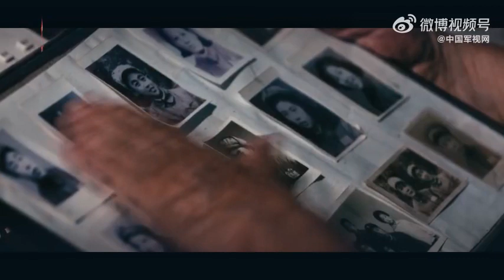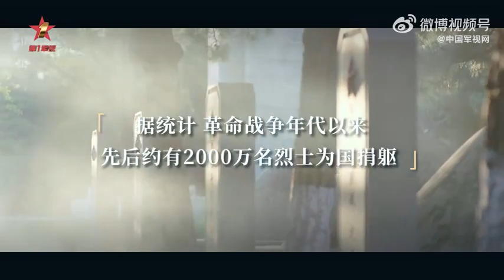我们永远记得！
青山处处埋忠骨，清明时节寄哀思。据统计，革命战争年代以来，先后约有2000万名烈士为国捐躯。他们的功勋彪炳史册，他们的精神永垂不朽，国家和人民永远铭记他们！清明时节，一起向先烈致敬！素材来源：新华社、人民日报、央视网、《为了和平》、《寻访英雄》、《军事纪实》、《军迷行天下》、《军事报道》